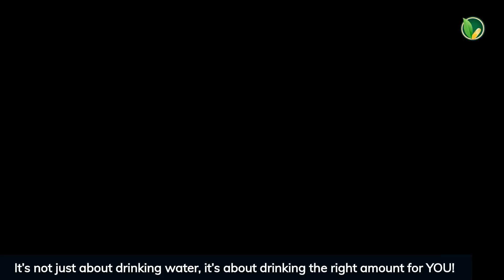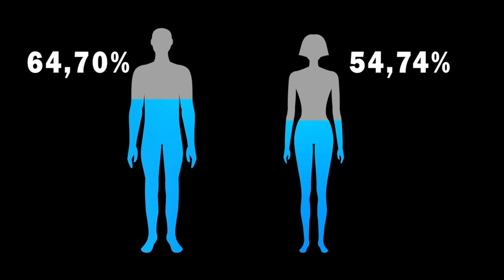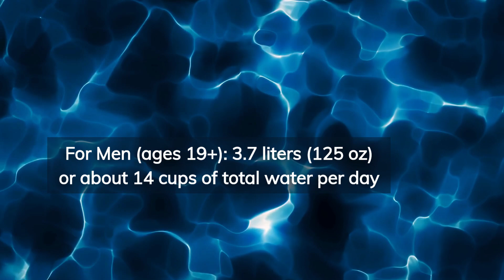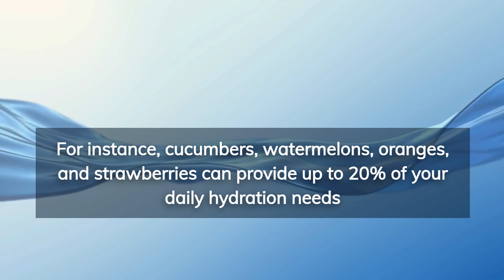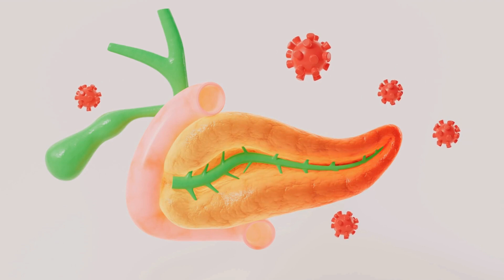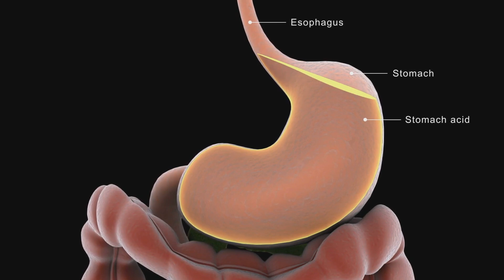How Much Water Should You REALLY Drink Each Day?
Want to unlock your best health? Or do you ever wonder how much water you should be drinking each day for optimal health? Well, you’re not alone! It’s one of the most commonly asked questions when it comes to wellness. It all starts with water! In today’s video, we have broken down everything  you need to know about the perfect daily water intake for maximum wellness. Did you know that the amount of water you need each day isn't a one-size-fits-all formula? In our latest video, we break down the science behind hydration, using evidence-based formulas to help you determine exactly how much water your body needs for optimal health and wellness. We also uncover common hydration myths, reveal surprising facts, and share practical tips to help you listen to your body and stay properly hydrated. So, whether you're aiming for more energy, clearer skin, or better digestion, this video has the tips to help you stay hydrated and feel your best! Don’t miss out; watch now and start hydrating smarter!